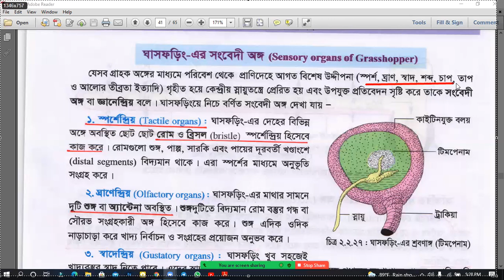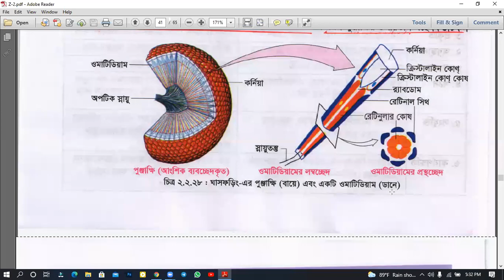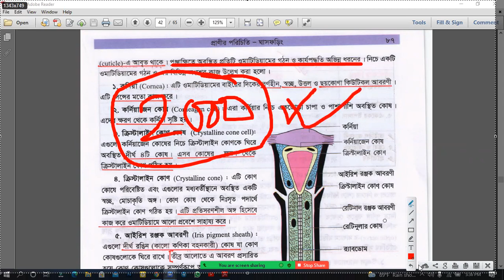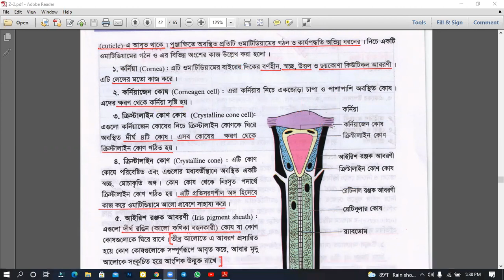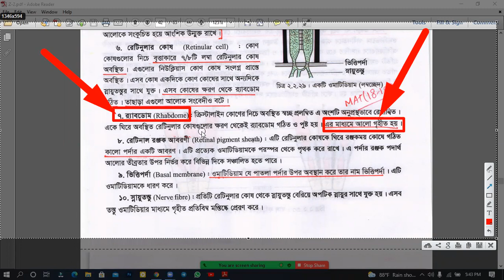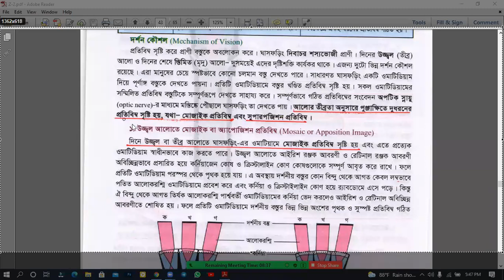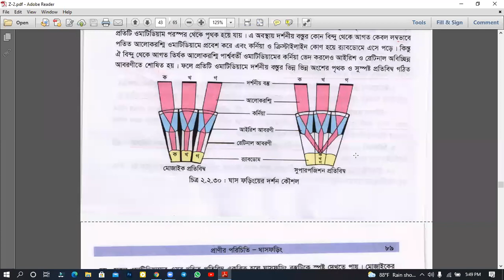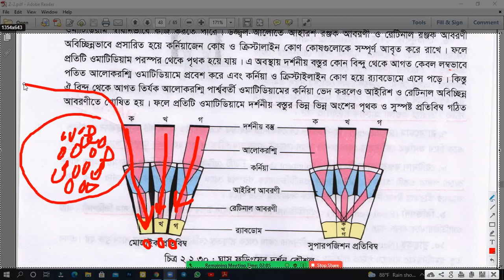৮ | ওমাটিডিয়ামের গঠন, মোজাইক প্রতিবিম্ব, সুপারপজিশন প্রতিবিম্ব। Zoology Chapter 2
☉ Class Topic:
☑  ওমাটিডিয়ামের গঠন, মোজাইক প্রতিবিম্ব, সুপারপজিশন প্রতিবিম্ব

☉ Mentor: Tarafdar Masudur Rahman
Jashore Medical College & Hospital

ঘাসফড়িং
ঘাসফড়িং hsc
ঘাসফড়িং hsc biology
ঘাসফড়িং biology
ঘাসফড়িং বায়োলোজি
ঘাসফড়িং বায়োলোজি এইচএসসি
ঘাসফড়িং জুলোজি
ghasforing hsc
ghasforing biology
ghasforing hsc biology
hsc biology chapter 2 ghasforing
The grasshopper
the grasshopper hsc
the grasshopper biology
the grasshopper hsc biology
zoology Chapter 2